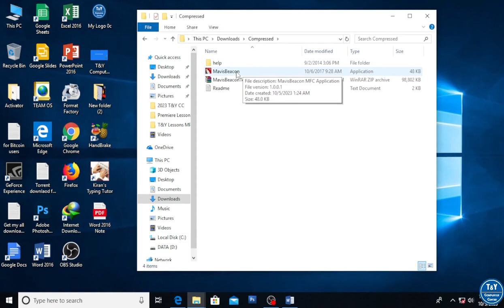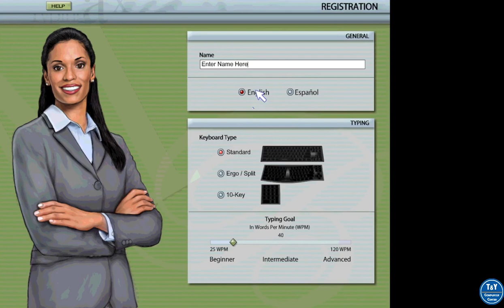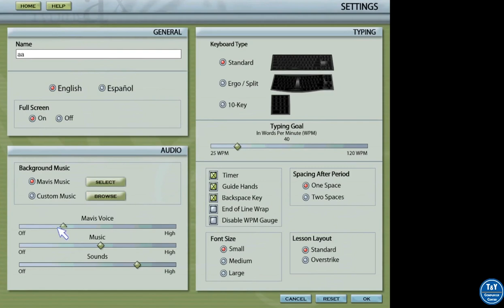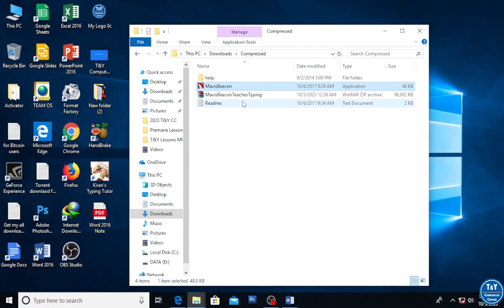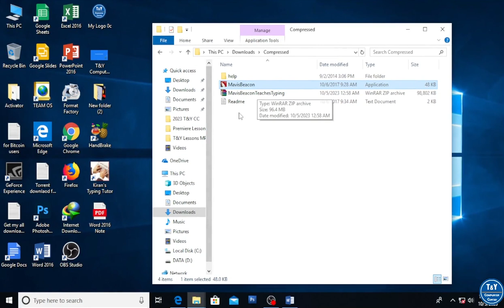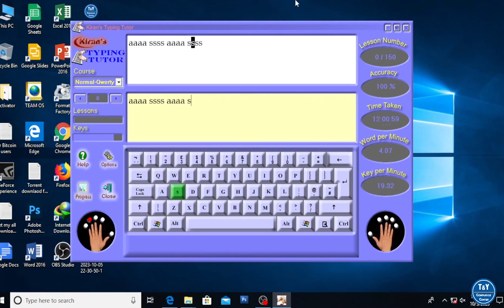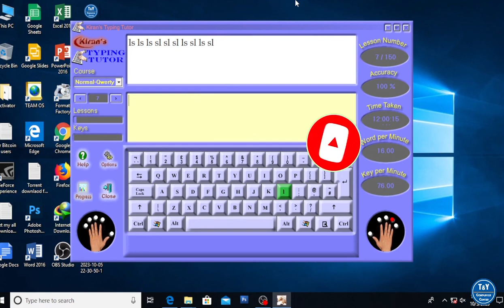အင်္ဂလိပ် လက်ကွက်ရိုက်နည်း (English Typing Skill) By using ( Mavis Beacon & Kiran) Typing Software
မင်္ဂလာပါခင်ဗျာ။ T&Y Computer Channel မှ ကြိုဆိုလိုက်ပါတယ်။ T&Y Computer Channel မှ ကွန်ပျူတာနှင့် ပတ်သက်သော သင်ခန်းစာ ဗွီဒီယိုများကို အချိန်တိုင်း တင်ဆက်ပေးမှာ ဖြစ်ပါတယ်။ Computer Lesson Videos သင်ခန်းစာများကို အစဥ်လိုက် အချိတ်အဆက်မိမိ ကြည့်ရှုလေ့လာနိုင်ဖို့အတွက် T&Y Computer Channel ကို LIKE & SUBSCRIBE လုပ်ထားကြဖို့ တောင်းဆိုလိုက်ပါတယ်ခင်ဗျာ။ ဒီ Channel မှ တင်သမျှ သင်ခန်းစာ Videos များကို အချိန်တိုင်း သိရှိနိုင်ဖို့အတွက် ဘေးနားက ခေါင်းလောင်း (Notification Bell) လေးကိုလည်း နှိပ်ပြီးတော့ အားပေးလို့ရပါတယ်ခင်ဗျာ။ အောက်က Link ထဲ၀င်ပြီး LIKE & SUBSCRIBE ပြုလုပ်နိုင်ပါတယ် ခင်ဗျာ။